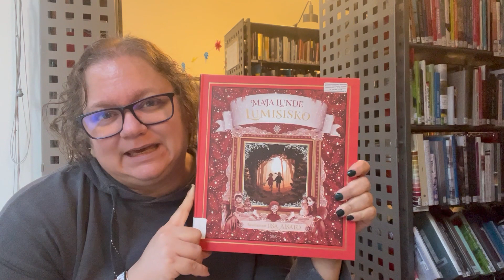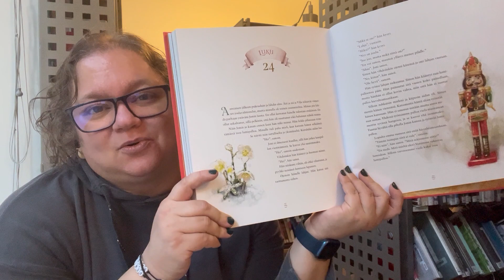Kirjavinkki: Lumisisko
Maja Lunde & Lisa Aisato: Lumisisko
Ikäsuositus: Yli 6-vuotiaat